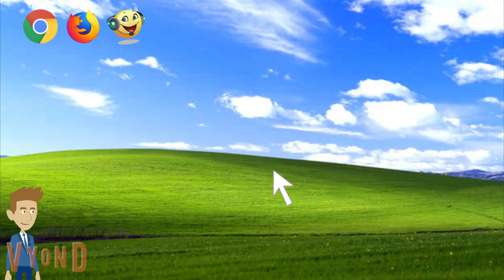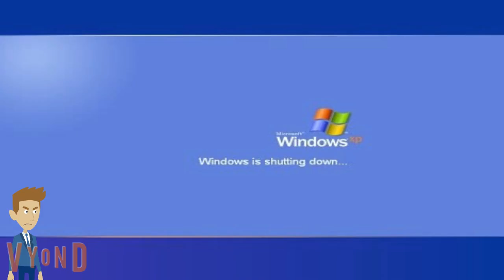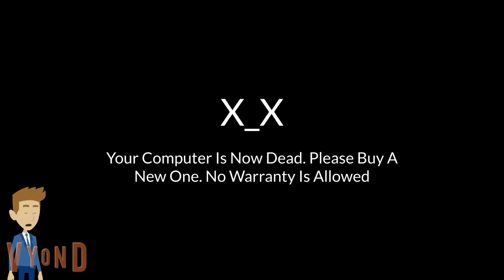Barney Error (My Version)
Warning: This Video Will Get Louder And Scary, So, If You Are Afraid Of Loud Noises, You Can Go To Another Video